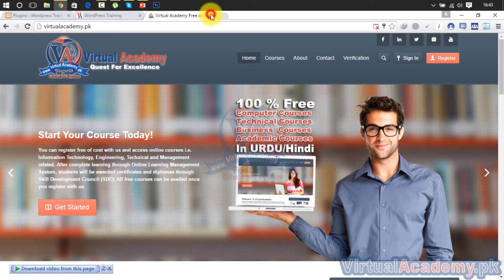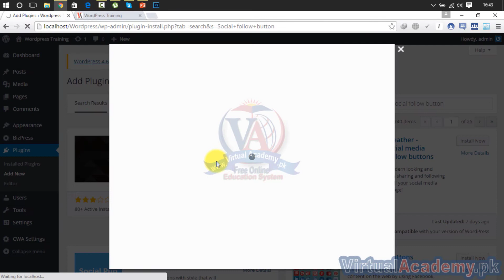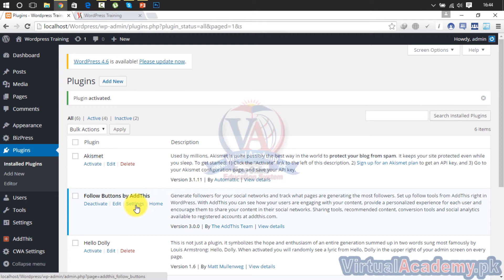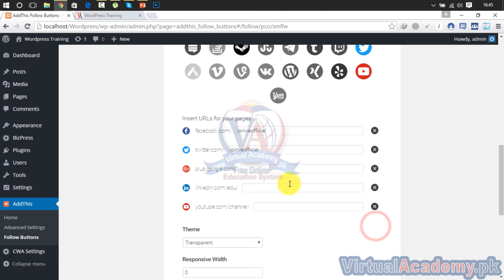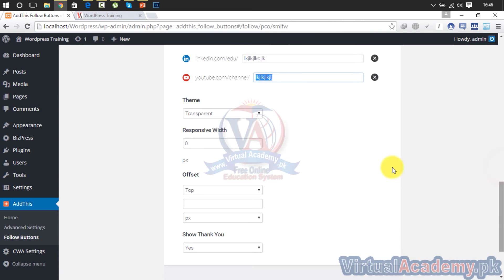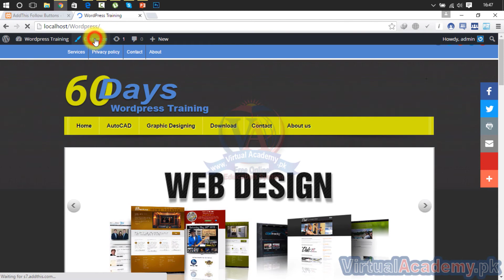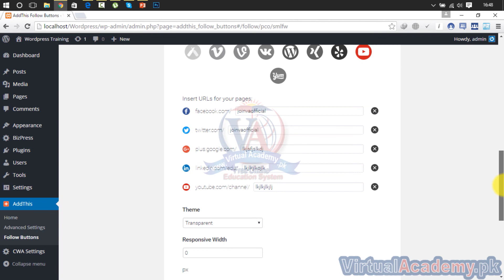Add Social follow Button in Header in WordPress Website | WordPress Website Tutorials.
What You Will Learn:
Install WordPress in your local host computer so you can learn without paying for a Domain and webhosting.
Master the WordPress for Building and Fixing Websites.
Create all kinds of websites using WordPress.
Setup server and Hosting environment.
How to backup, export and move your website to a different domain.
Download install and configure external WordPress plugin.
Download install and configure external WordPress themes.

PREREQUISITES:
Before starting this course, you should have a working knowledge of Following:
• Basic computer
• Basic Blogger